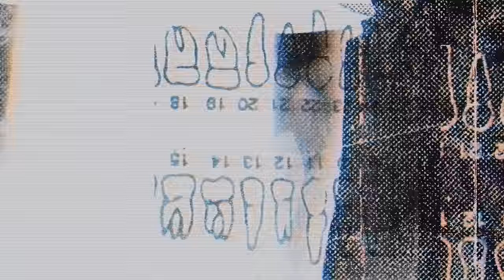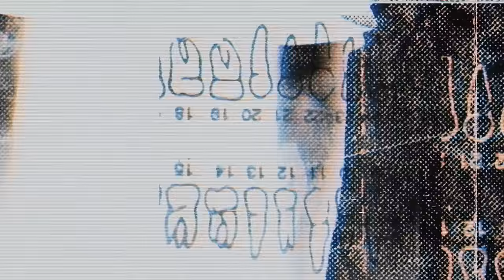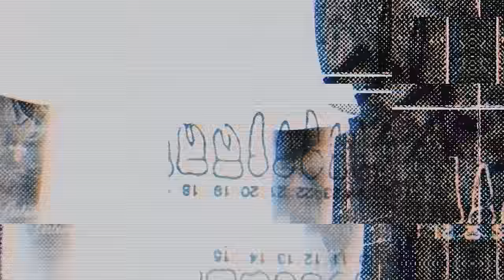Deftones – Digital Bath (DJ Shadow Remix) – Official Audio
Official audio for "Digital Bath (DJ Shadow Remix)" from the new White Pony x Black Stallion remix album.